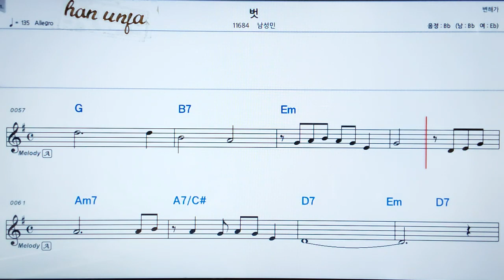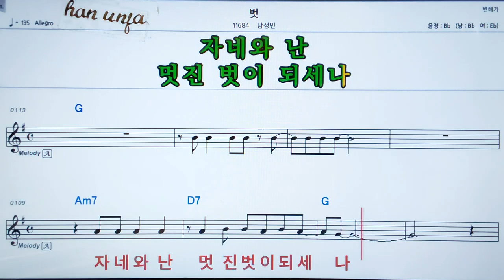💖벗/남성민 👍MR,가라오케 악보 코드 가사 ,Karaoke반주